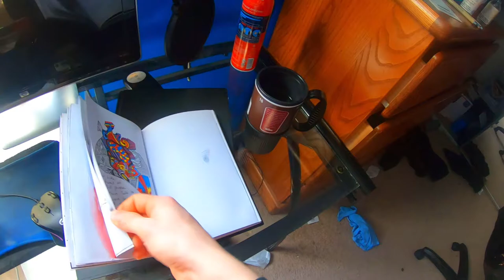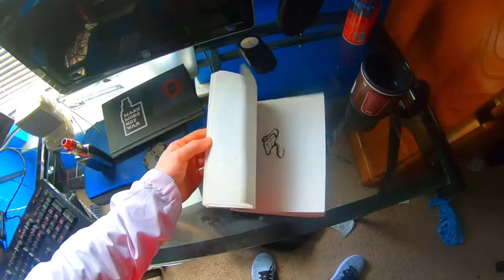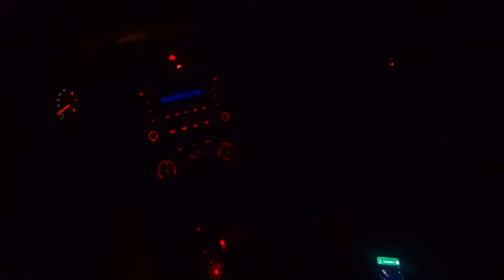This Keyboard is SEXY.... 😍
Today's vlog is another crazy one! We take a look at my new keyboard I caved in and purchased the "Razor ornata chroma" gaming keyboard. Which is a mix beetween a mechanical and a membrane keyboard called Mecha-Membrane. Which is the reason the keyboard has such a nice clicking sound. We also stop to help a smoking car with a small fire or smoke coming from the hood. Hope you guys enjoy the vlog and love you guys as always! Hope your having and amazing day. P.S this is one of the "best gaming keyboards" I have used over my years.

FOLLOW HERE FOR LIT STREAMS!

 • PLAYSTATION ACCOUNTS 》
Main Account: (xJoty)
Second Account (XJOTY-YOUTUBE)